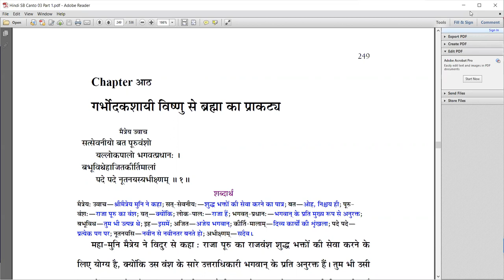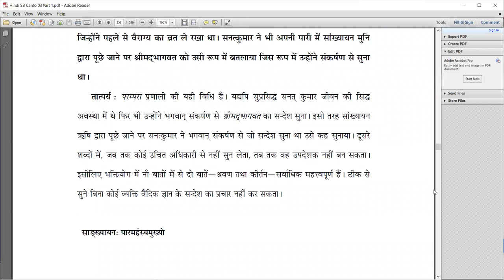SB 3.8.1-7 Are you entangled in extreme miseries for the sake of very little pleasure???